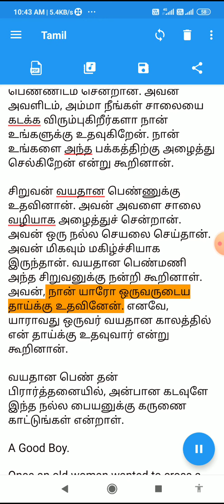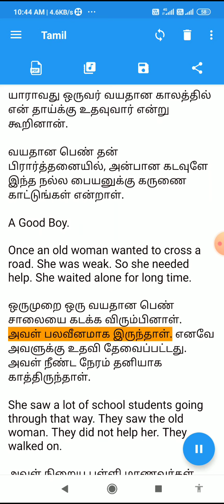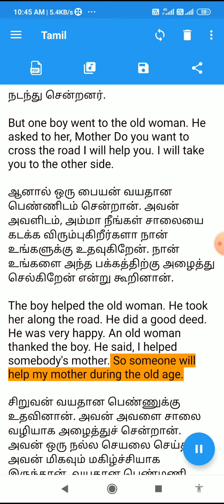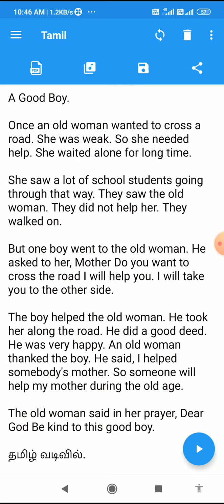A Good Boy. English to Tamil Story.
English to Tamil Story.